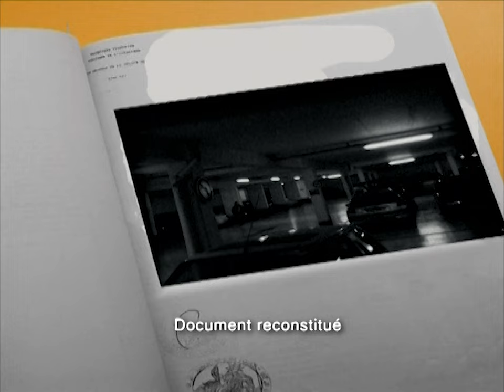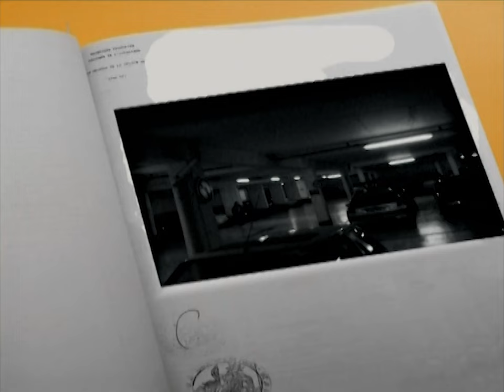Avocats d'urgence, Thibaut - EPISODE 10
Depuis 1818, le barreau de Paris organise un concours d’éloquence, c’est la Conférence du Stage. Il s’agit de sélectionner les douze meilleurs orateurs de l’année parmi cent cinquante candidats. C’est avec le discours qu’ils doivent convaincre la cour pour défendre leurs clients. Pendant les douze mois de Conférence du Stage, les commissions  d’office offrent à ces jeunes avocats la possibilité de plaider dans des affaires criminelles importantes et même pour certains d’entre eux devant une cour d’assises.

Episode 10
Thibaut vient de monter son cabinet. Dans le même temps, il assure des permanences au Palais avec les autres commis d'office, un moyen de développer une clientèle. Cette année il se présente à la Conférence du Stage, pour avoir accès comme les lauréats du concours aux dossiers qui seront jugés aux assise, le rêve de tout pénaliste.

Réalisateur : DOMINIQUE LENGLART